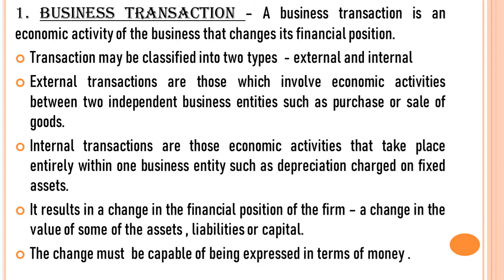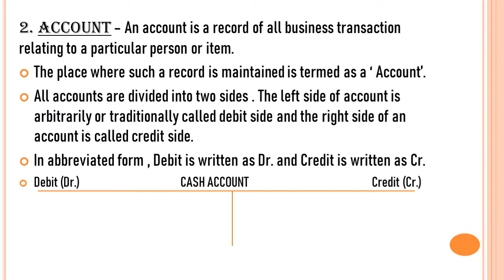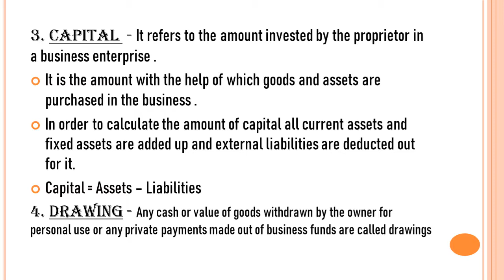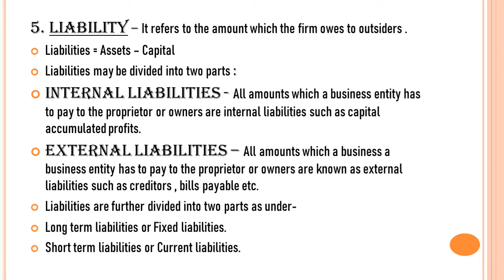BASIC ACCOUNTING TERMS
HELLO EVERYONE!
THIS VIDEO IS BASED ON THE BASIC ACCOUNTING TERMS.
HERE YOU WILL GET TO LEARN THE BASIC TERMINOLOGY  USED IN THE ACCOUNTING.
KEEP WATCHING
KEEP LEARNING